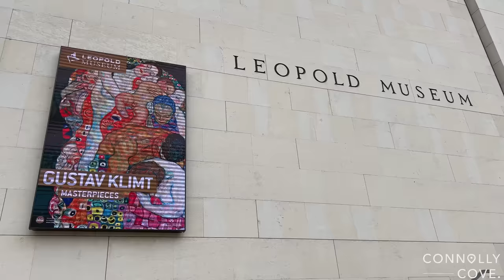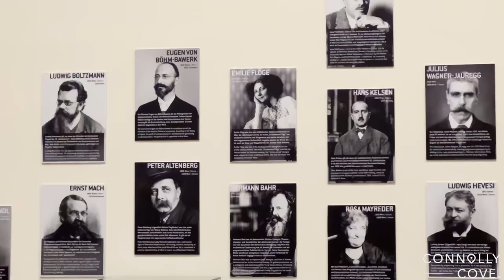1900s Exhibition In Leopold Museum | Museums In Vienna | Austria | Things To Do Vienna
1900s Exhibition In Leopold Museum | Museums In Vienna | Vienna | Austria | Things To Do Vienna

Check out our travel blogs and website for more content on the best places to visit worldwide.

Experience the cultural heartbeat of Vienna, Austria, by visiting the 1900s Exhibition at the world-renowned Leopold Museum. This immersive journey through time is a must for history buffs, art enthusiasts, and all who appreciate the transformative power of culture. If you're looking for a fascinating, enlightening addition to your Vienna itinerary, this exhibition deserves a place at the top of your list.

Located in the vibrant MuseumsQuartier, the Leopold Museum is a jewel in the crown of Vienna's cultural scene. The 1900s Exhibition is one of its standout attractions, offering a deep dive into the epoch that shaped modern Vienna and the world beyond.

As you explore the exhibition, you'll journey through the revolutionary turn of the century, an era that saw unprecedented advancements in technology, philosophy, and the arts. This was a time when Vienna was the intellectual hub of Europe, home to luminaries like Sigmund Freud, Gustav Klimt, and Egon Schiele. The exhibition paints a vivid picture of this golden era, offering insights into the minds that defined it.

Art lovers will be mesmerized by the collection of masterpieces from this period. From the richly symbolic paintings of Gustav Klimt and Egon Schiele to the pioneering works of the Vienna Secession movement, the exhibition brings the Viennese art world of the 1900s to life.

History enthusiasts will appreciate the social and historical context woven into the exhibition. Interactive displays, archival materials, and detailed narratives delve into the events and ideas that transformed Vienna and the world. You'll gain a new understanding of the challenges, triumphs, and enduring legacy of this era.

Complementing the historical and artistic exploration is an immersive cultural experience. Listen to the captivating strains of 1900s music, appreciate the revolutionary designs of Vienna’s Art Nouveau architecture, and even sample a traditional Viennese coffee house culture in the museum café.

The 1900s Exhibition at the Leopold Museum is more than just a display of art and artefacts. It's a window into the soul of Vienna during a pivotal era in its history. As you plan your trip to Vienna, consider this unique opportunity to journey back in time – it's a cultural and historical exploration that is as enlightening as it is fascinating.

Whether you're a history buff, an art enthusiast, or a culture seeker, the 1900s Exhibition offers a unique and enriching experience. Don't miss out on this mesmerizing journey into Vienna's past during your visit – it's an experience that will leave you with a deeper understanding and appreciation of this beautiful city.